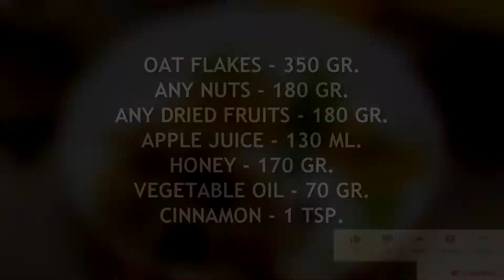Healthy Granola Recipe 🥣 How To Make Granola At Home 🥣 Tasty Cooking Recipes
Oat flakes - 350 gr.
Any nuts - 180 gr.
Any dried fruits - 180 gr.
Apple juice - 130 ml.
Honey - 170 gr.
Vegetable oil - 70 gr.

Click bell icon to get notification for new videos.